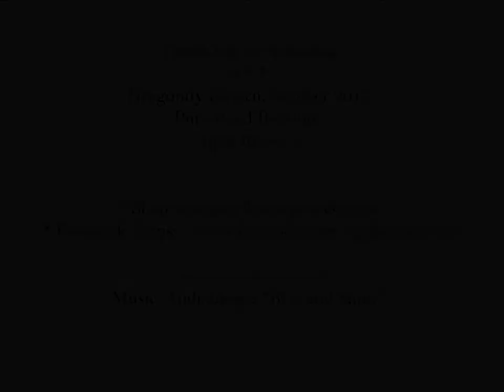Dragonfly Brooch, handmade insect jewelry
Handmade jewelry, bead embroidery
by
Agija Rezcova